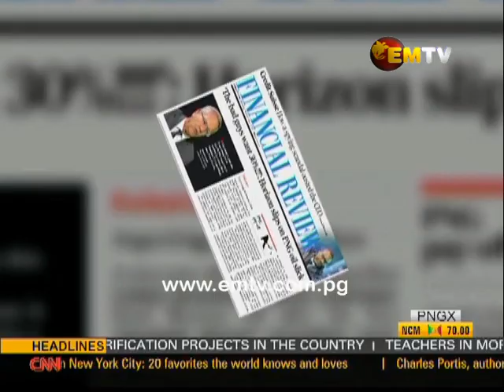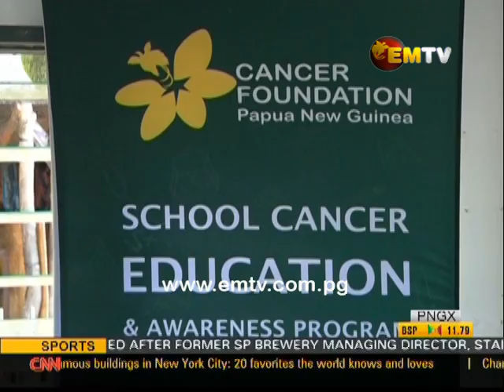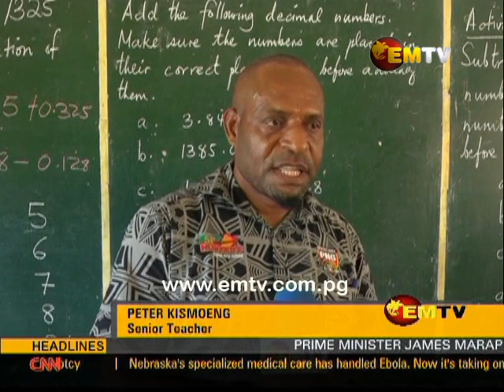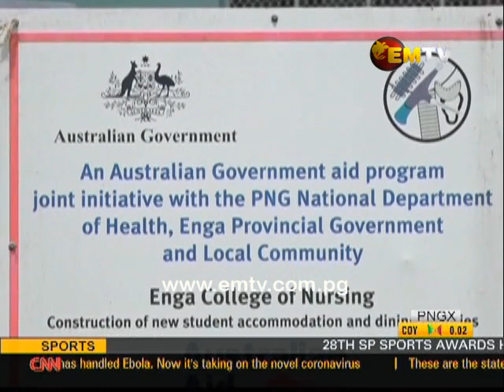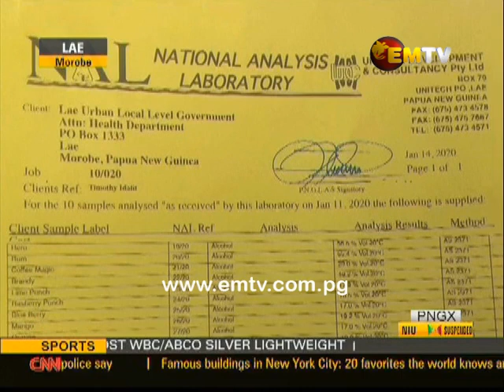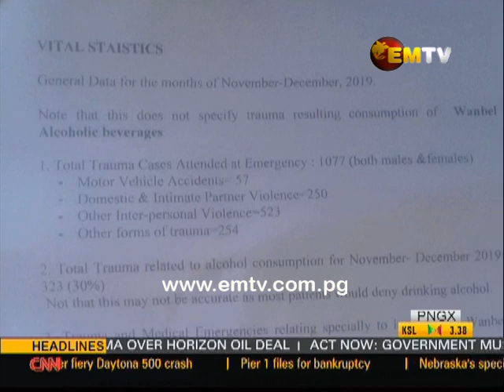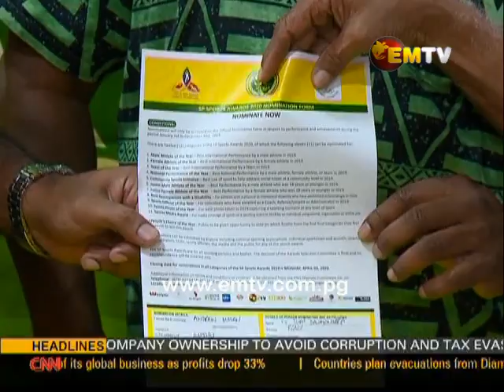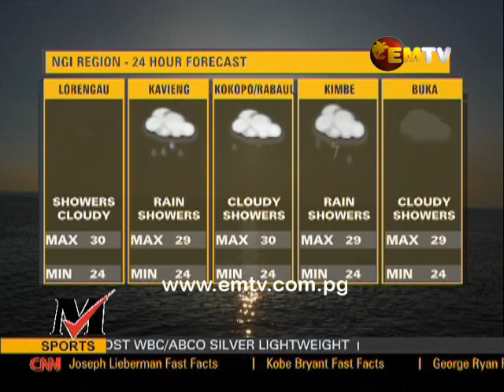EMTV National News, Tuesday 18th of February, 2020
Headlines:
- Horizon saga raised in Parliament
- Whistleblowers Bill passed
- National electrification plan being finalized.